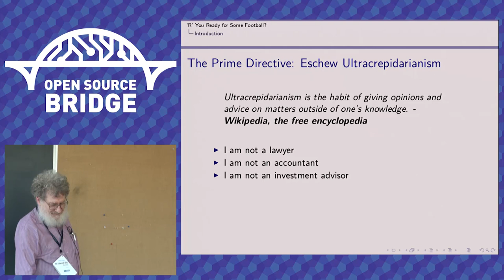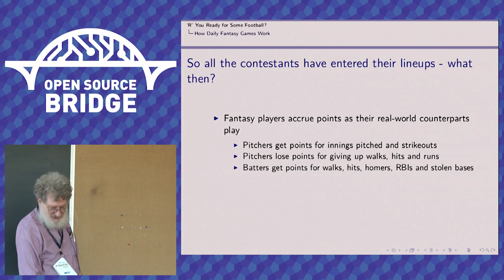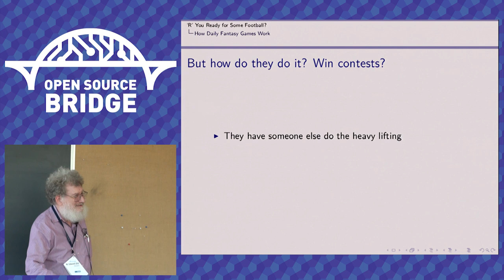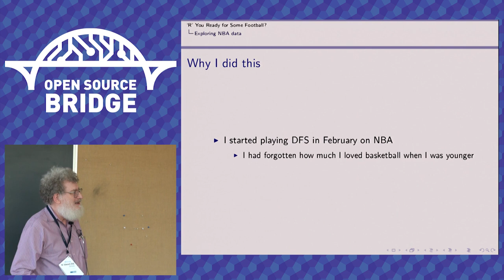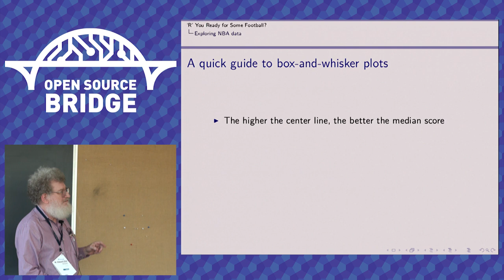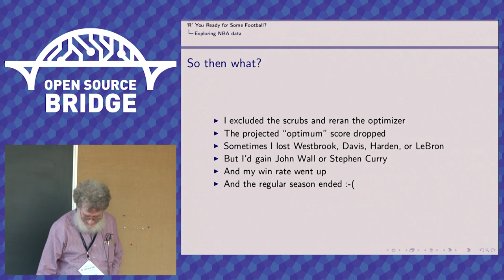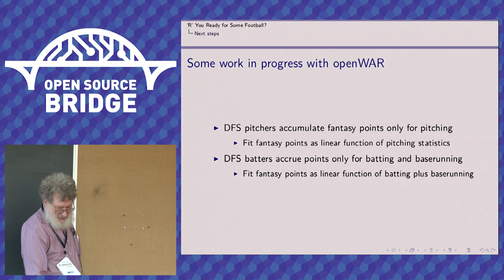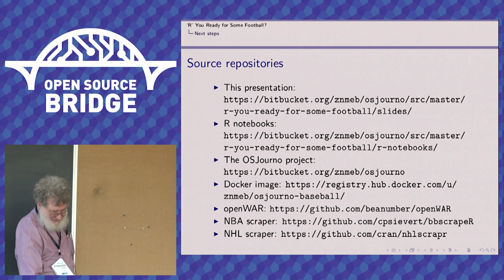OSB 2015 - "R" You Ready for Some Football? Hacking Fantasy Sports with Open Source Software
By,  Ed Borasky
You've probably heard about "robot jounalism" - computers writing finance and sports stories. Well, there's just one teensy little problem with robots writing finance and sports stories: investors and fantasy sports gamers don't want the data turned into text! They want their data raw, right and fast. They need clean, timely data to make objective decisions using tried-and-true statistical methodologies. So I'm not going to talk about robot journalism - I'm going to talk about fantasy sports: getting the data, analyzing it and using statistical decision-making tools to enhance the probability of winning.